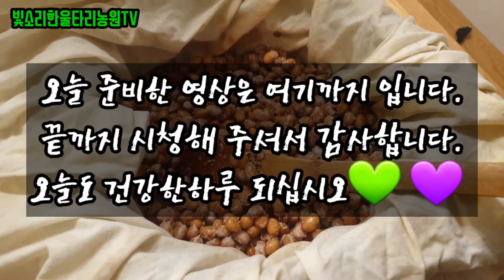대원콩 청국장 띄우기/국내산 메주콩 청국장 어떻게?/청국장 띄우기 어렵지 않아요~/귀농이 ep.126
직접 재배한 대원콩으로 발효시킨 청긕장 만들어 맛있게 먹고 건강하게 살아요~
2021년 생산한 몌주콩,두부콩의 주인공 대원콩
구입 문의는 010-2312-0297로 문자 주시면 됩니다.